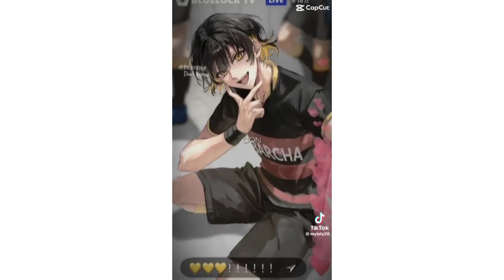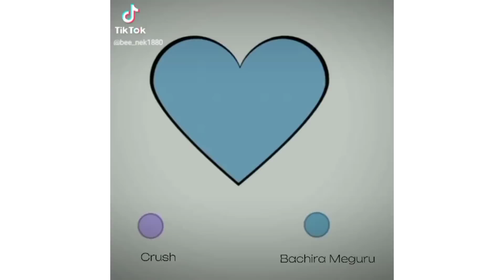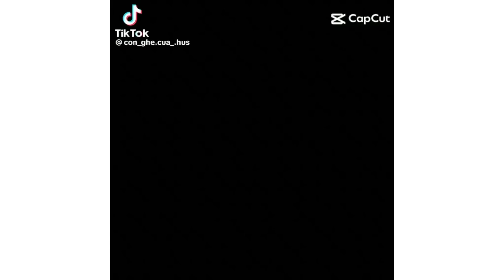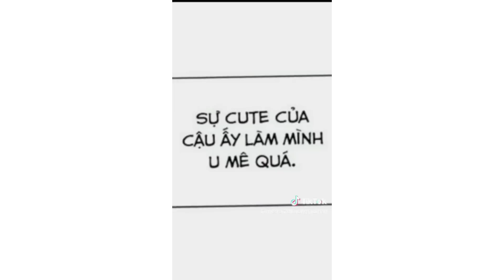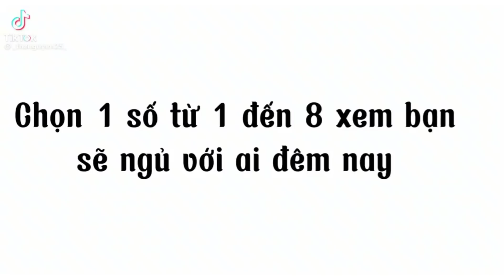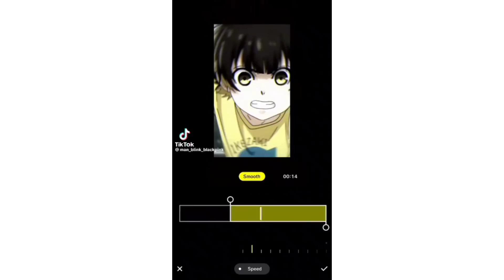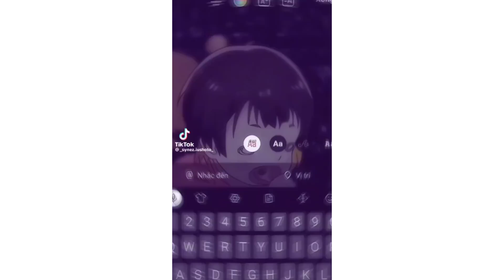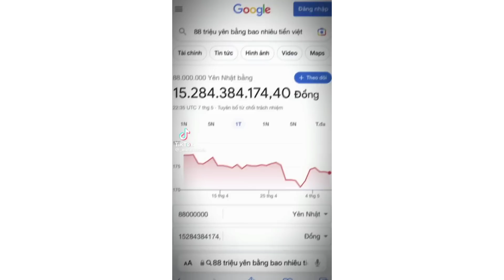Tổng hợp tik tok Blue lock #24 // Hana chan 🌸🎐💕